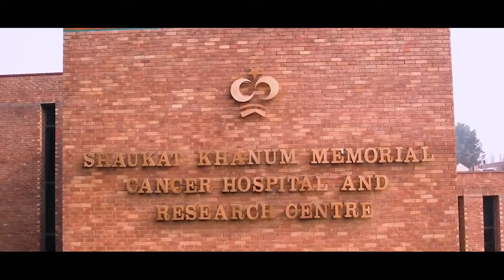اس سے بڑا ظلم کیا ہو گا کہ اپنی پوری زندگی کی توانائیاں اپنی دھرتی کے لئے دان دینے والے کو اس…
اس سے بڑا ظلم کیا ہو گا کہ اپنی پوری زندگی کی توانائیاں اپنی دھرتی کے لئے دان دینے والے کو اس کی حق پرستی کے جرم میں پابند سلاسل کر دیا گیا۔ 8 فروری 2024 کو آپ سب نے لینا ہے اِس